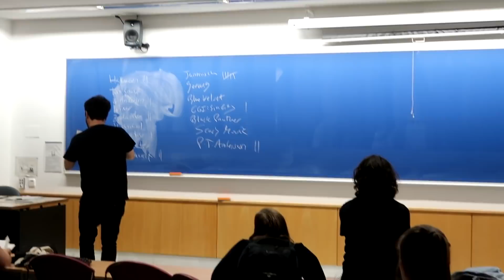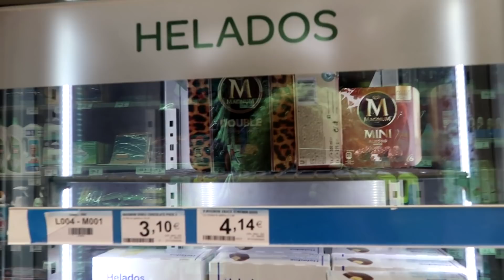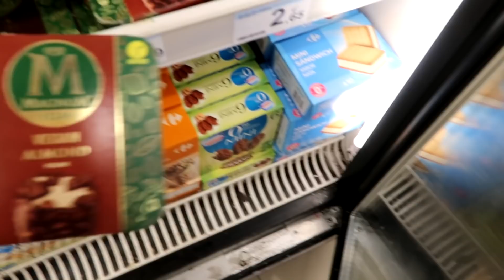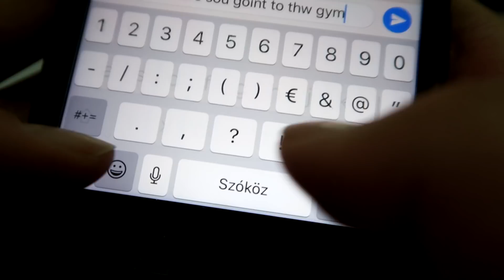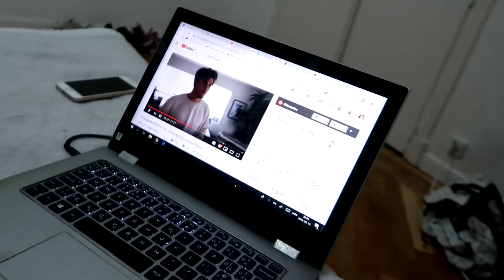egy 'mit ettem ma' féle napi vlog, ami vegán *ESKÜ, DE TÉNYLEG*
egy 'mit ettem ma' szerű napi vlog, ami vegán *ESKÜ, DE TÉNYLEG*

A videót az OrganicAv támogatta.